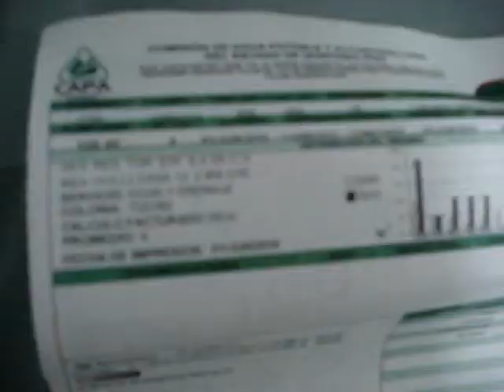POR ROBO DE CABLE DE COBRE 30 MIL HABITANTES SIN AGUA, AGO 11, 2011, N3.mpg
LA MAÑANA DE ESTE JUEVES 11 DE AGOSTO FUE DADO A CONOCER UN ROBO DE MAS 600 METROS DE CABLE DE COBRE EN LOS POZOS DE CAPTACION DE LA CAPA EN TULUM LO QUE PROVOCO QUE LA CIUDAD QUEDARA SIN AGUA POTABLE POR MAS DE 12 HORAS: 30 MIL HABITANTES RESULTARON AFECTADOS
DECLARA: GILBERTO GOMEZ MORA GERENTE OPERATIVO DE CAPA EN TULUM .